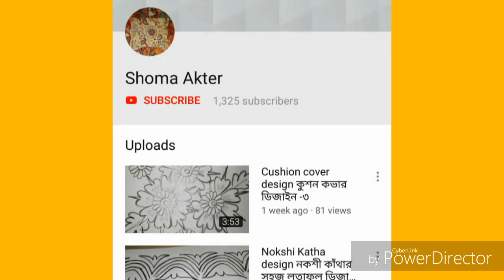Nokshi Katha design-সেলাই সহ নোকশী কাঁথা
আসালামুআলাইকুম। ❤আমাদের ভিডিও টি দেখার জন্য আপনাকে শুভেচ্ছা। সবাই আমাদের গ্রুপ এয় join হন 🙋like দিন আপনাদের আমাদের পেজ কে। লিংক 👇👇👇👇👇👇👇👇👇
😊thanx😊for read It❤❤❤❤
👦Any help plz post in our page and group👦